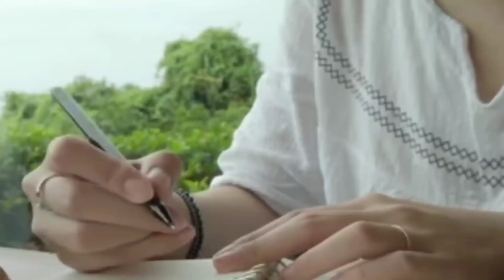مشات للامارات جمعت 50 مليون فست شهور ولكن...السوري قلب الموازين